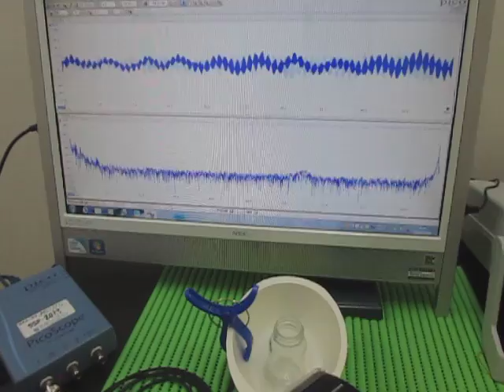対象物の音響（超音波）特性 Acoustic（ultrasonic） properties of the object